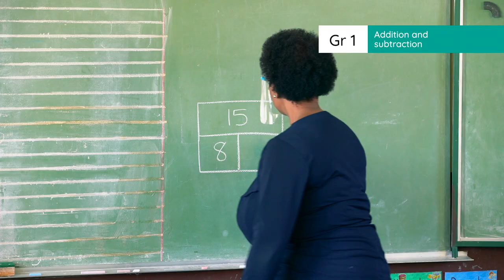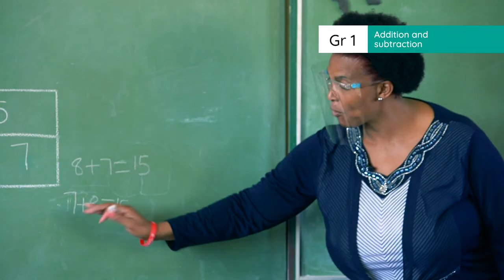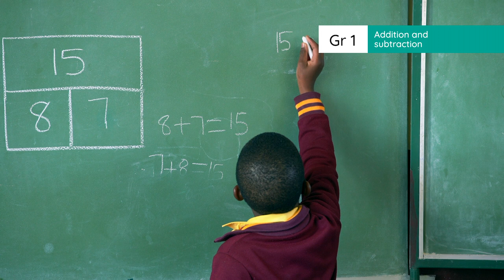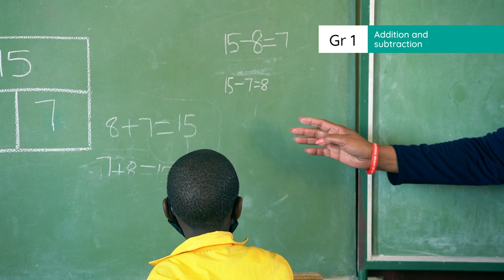4.11.1 Week 4 DAY 1 Addition and subtraction